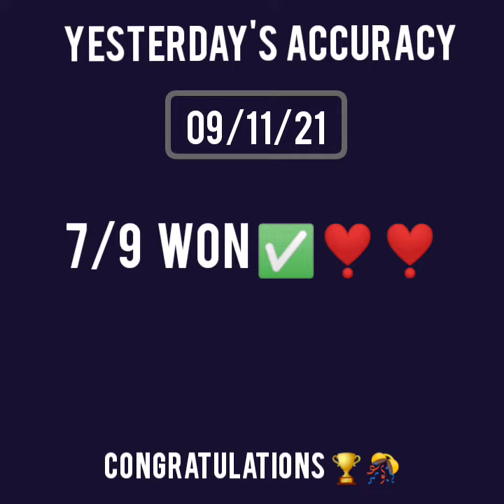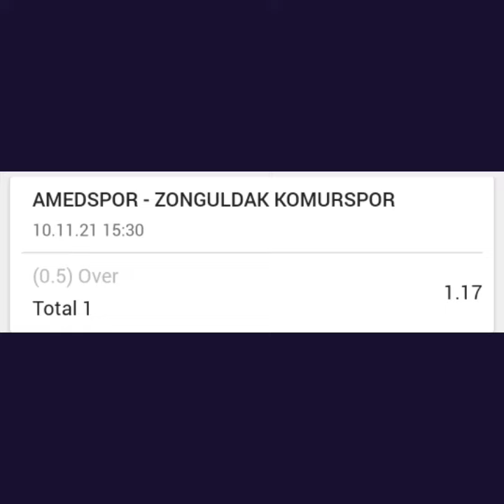TODAY FOOTBALL PREDICTIONS|DAILY BETTING TIPS|SURESHOT VIP TODAY|TODAY'S BETTING 1XBET,MELBET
FOOTBALL PREDICTIONS
FOOTBALL BETTING TIPS AND TRICKS.
Best channel for winning big profits.

Odds -1.8+++
Sureshot bets only
Multibets
10+times profits

1xbet pe kaise khele,
how to play on 1xbet
1xbet tips
1xbet football betting tips
best football betting tips
football betting tips
1xbet winnnig tips
1xbet cricket predictions
1xbet IPL tips
1xbet tips in hindi
1xbet tips
1xbet tips and tricks
1xbet pe kaise jeete
1xbet see Paisa kaise kamaye
1xbet pe kaise khele
1xbet tricks to win
1xbet profit tips
1xbet se earn kaise kare
1xbet best tips
1xbet cricket betting tips
1xbet strategy
1xbet winnnig strategy,
betting tips cricket in hindi,

how to win cricket betting tips,how to win betting football games,
Betting tips, how to always win in betting, bet365 cricket betting, ipl betting tips, tips and tricks, always win in betting, how to bet,betway tips and tricks, bet365 tips and tricks,
how to win betting nhl, betting tips and tricks, 100% winning bets, best being tips and tricks,
how to win money betting on sports,
how to win soccer betting strategies,
how to win in betting strategy,
how to win on betting sites,
how to win betting tips,
how to win betting table tennis,
how to win cricket betting tips,
how to win at betting every time,
bet365 football prediction tips,
bet365 football betting tips hindi,
bet365 football betting tips bangla,
bet365 football live stream,
bet365 virtual football strategy,
bet365 big win football,
bet365 virtual football,
bet365 se football team kaise banaye,
bet365 football strategy,
football betting tips in telugu,
football betting in 1xbet,
football betting tips today,
football betting app,
1xbet football betting tips bangla,
telegram football betting channels,. Guy